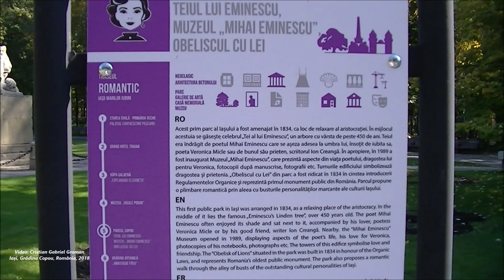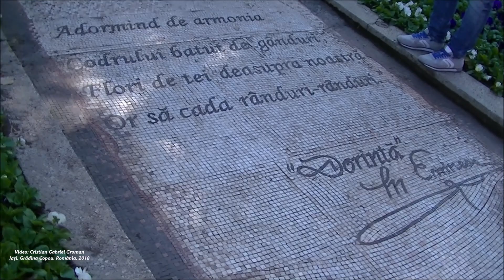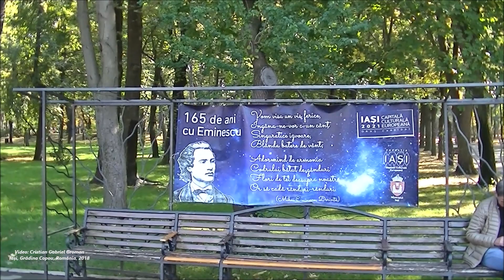Grădina Copou, Teiul lui Eminescu, Obeliscul cu Lei, ''Dulcele Târg al Ieșilor''. Iași, România!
Grădina Copou, Teiul lui Eminescu, Obeliscul cu Lei, Muzeul Eminescu
''Dulcele Târg al Ieșilor''. Iași, România, 2018.